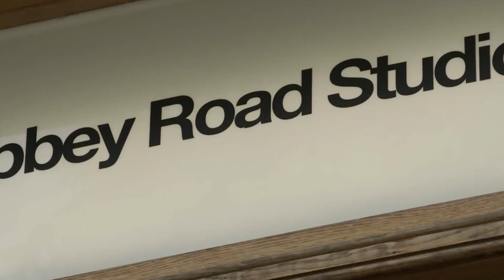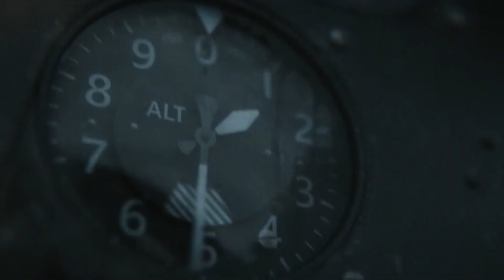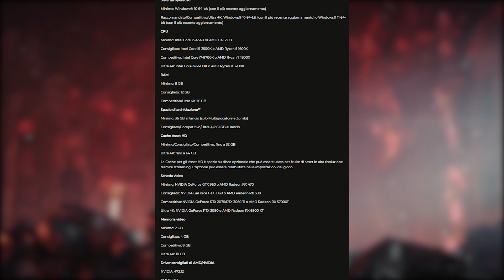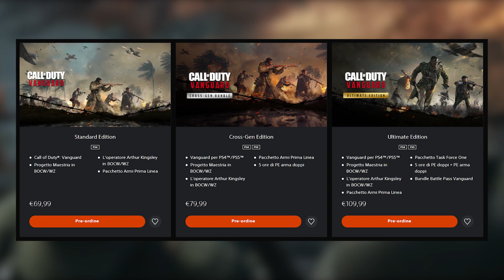CALL OF DUTY VANGUARD: Tutto quello che devi sapere prima di giocarlo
Call of Duty Vanguard

0:00 Introduzione
0:51 Sledgehammer e non solo
1:35 Trama: Seconda Guerra Mondiale e Forze Speciali
2:59 Motore di gioco di Modern Warfare
4:08 Contenuti al lancio
5:03 Warzone e prossimi contenuti
5:53 Modalità Zombies ricchissima
6:46 Bonus su PlayStation
7:17 Nuovo anti-cheat
8:09 Colonna sonora
9:02 Il ruolo del DualSense
9:30 Press F to pay respect
10:14 Spazio su disco e requisiti PC
11:01 Uscita e prezzo
11:32 Conclusione